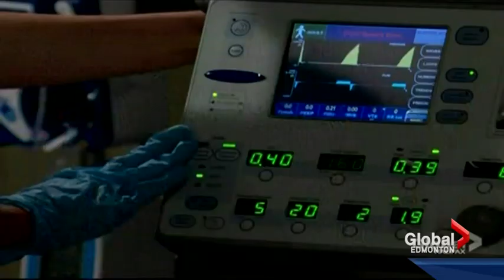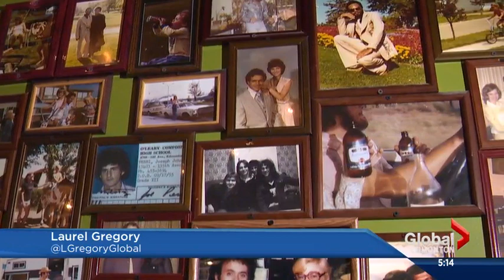Jason Thompson Discusses Y&R Debut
Edmonton's Global News interview with Jason Thompson. They discuss him stepping into the role of Y&R's Billy Abbott, while his family shares some adorable childhood moments and talk early career struggles.